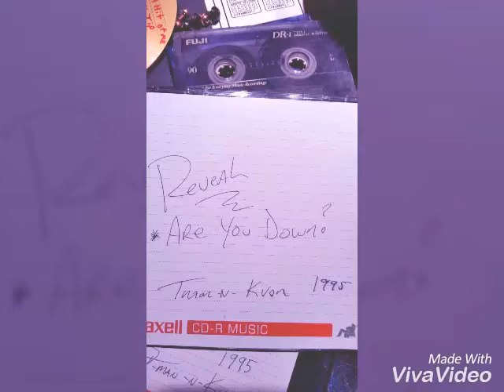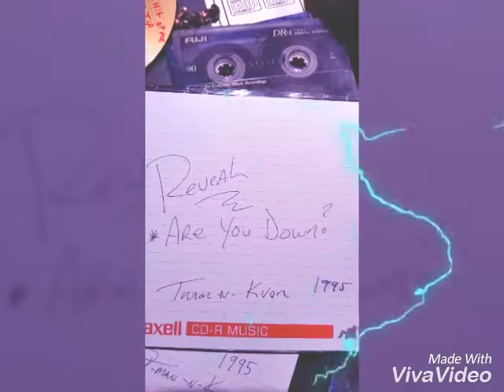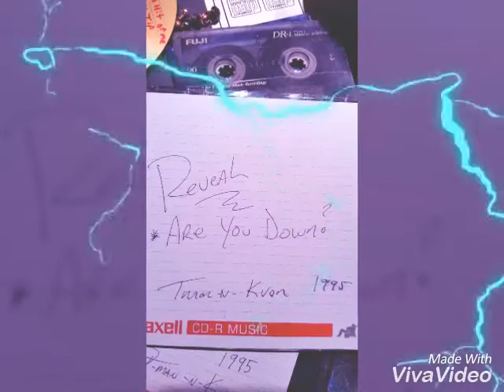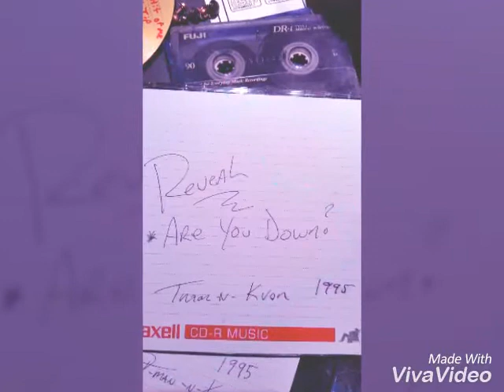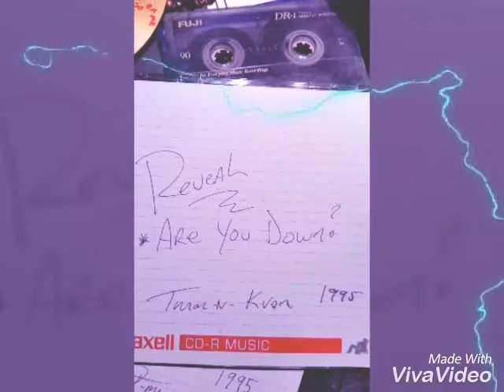TMAN Thomas Evans/Are you down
Clevelands own" Reveal" R&B singers 1995 RCA records Tman n Kvon  Crucial Music